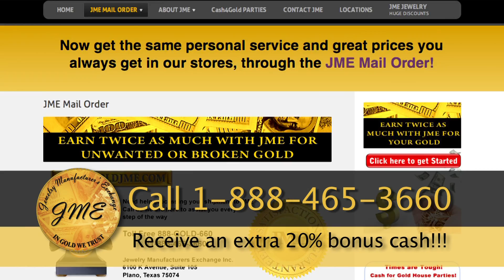Cash For Gold - Mail Order 60